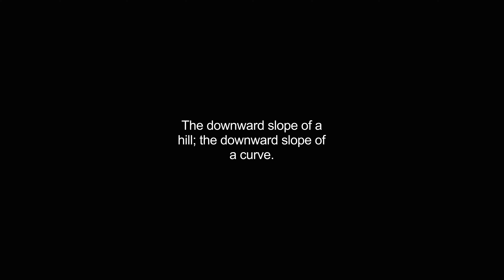declivities video Dictionary meaning and pronunciation